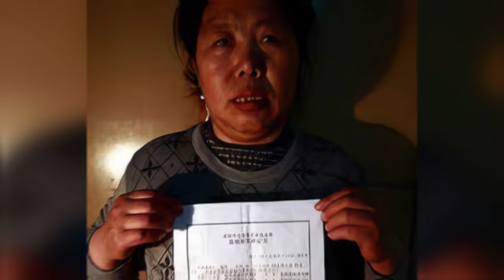The Worst, Most Brutal Prisons in the World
They broke the law... but does that really mean they deserve this kind of treatment? These prisons are just inhumane.